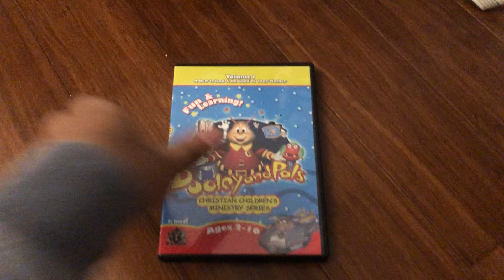Dooley and Pals: Volume 1 2003 DVD